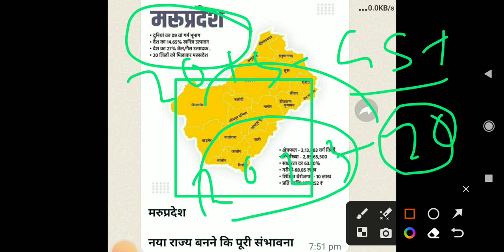क्या नया राज्य मरू प्रदेश बनाया जाएगाrajasthan क्या है सच्चाई